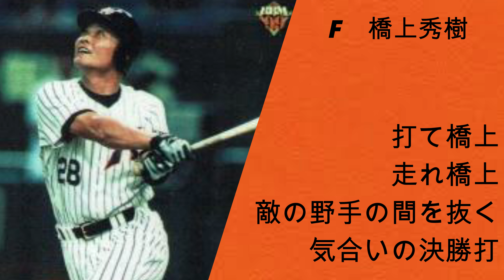【リクエスト】橋上秀樹 応援歌メドレー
今回はリクエストいただいていた、橋上秀樹選手の応援歌メドレーを作りました！